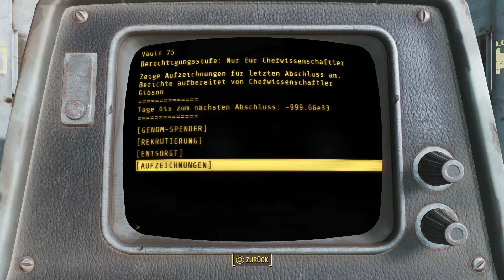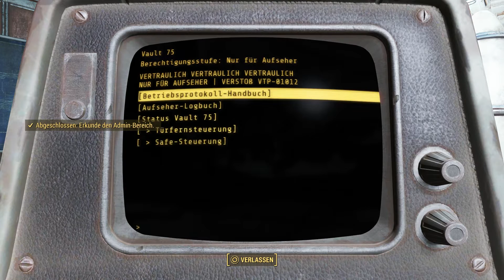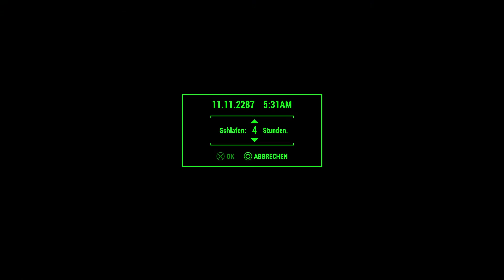Das Notsignal der Bruderschaft | Let's Play Fallout 4 #040 [German/Deutsch]Gameplay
Let's Play Fallout 4 im Survival-Modus

"Fallout 4"
Mit den DLCs "Wasteland Workshop", "Automatron" und "Far Harbor".